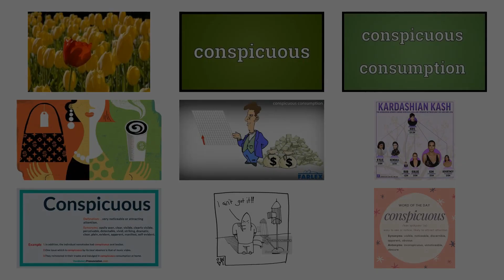CONSPICUOUS - Meaning and Pronunciation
How to pronounce conspicuous? This video provides examples of an American pronunciation of conspicuous from two male and two female speakers.
In addition, it explains the meaning of conspicuous through a ditionary definition and several visual examples.

IPA Transcription of conspicuous: /kənspˈɪkjuəs/
Definition of conspicuous: 1. Obvious or easy to notice.
2. Noticeable or attracting attention, especially if unattractive.

If you'd like to test your pronunciation of conspicuous, check out Accent Hero's real-time pronunciation feedback tool: